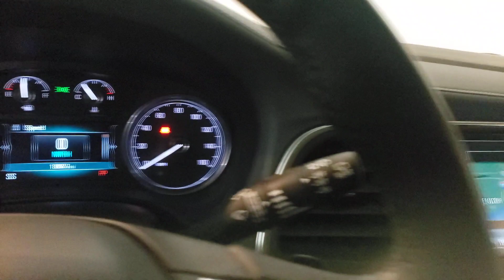2019 Buick Enclave- Used Car For Sale - Parma, Ohio